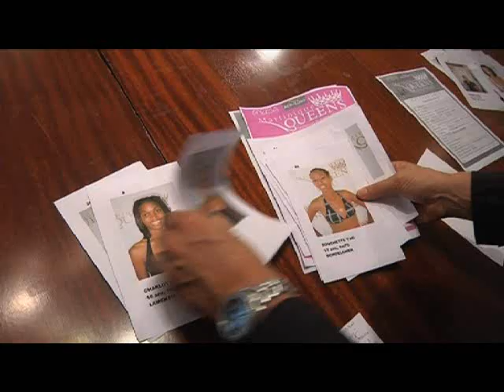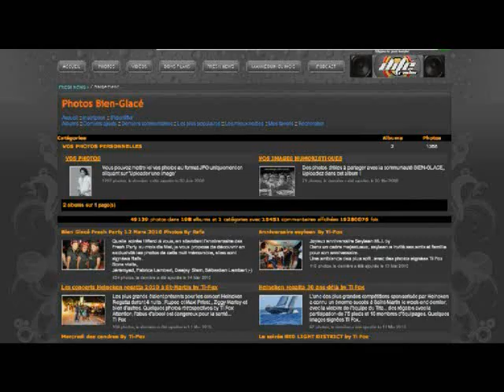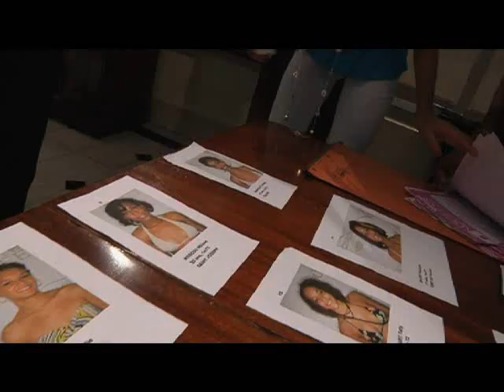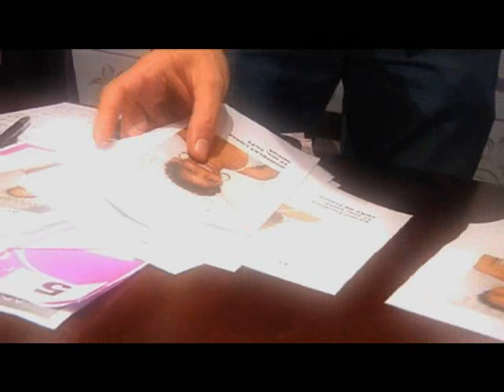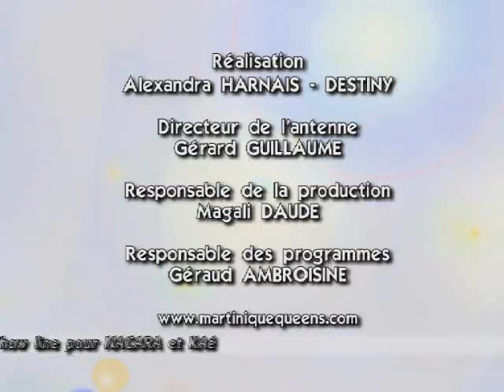Martinique Queens 2010 l'academy Module1-Semaine1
Activilong Paris présente le premier module de la première semaine de la Miss Academy 2010
Diffusé Lundi 29 Mars 2010 sur RFO Martinique
avec Suzuki Alto, les chocolats Ellot et le magazine Créola.

miss martinique international queens 2010 emission Anzesa rfo fx graphics Martinique television beaute belles filles election tv show production prime module1 semaine1 mq mode relooking maillot de bain coiffure jury